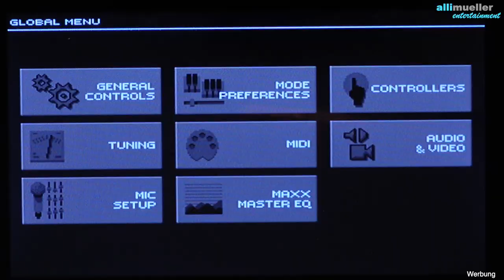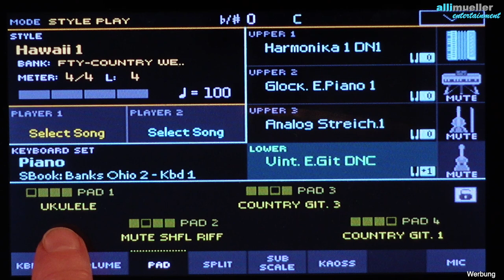KORG Pa1000/4X - "Banks of the Ohio" mit PAD-Begleitung # 735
(Demo ab 02:26) Diese ganz einfache Melodie (eigentlich nur 5 Töne von C - G) möchte ich mit Unterstützung durch die Keyboard-Technik möglichst anspruchsvoll interpretieren. In meinem Beispiel beginne ich nur mit PADs. Diese laufen im Tempo des Styles, obwohl der Style noch nicht gestartet ist. In einem zweiten Schritt starte ich dann zusätzlich den Style und nehme weitere PADs dazu.